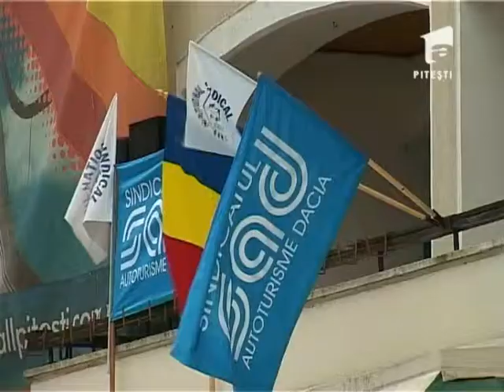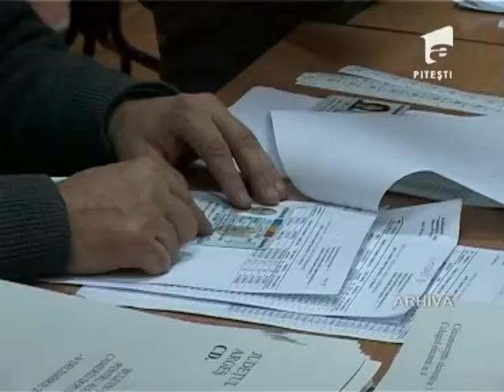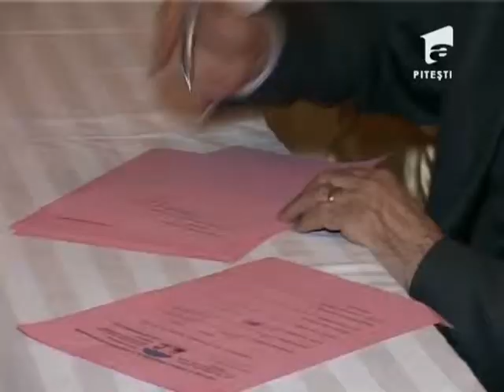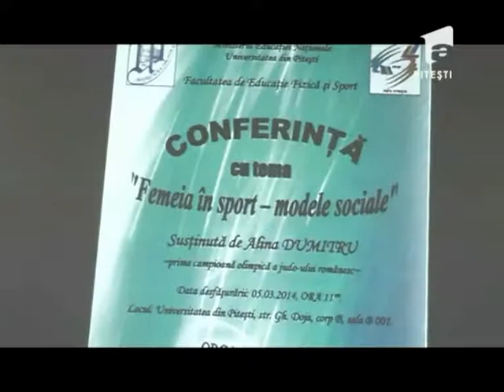OBSERVATOR A1 PITESTI 5 03 2014